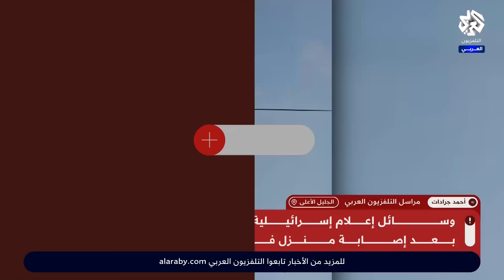مراسل التلفزيون العربي: صافرات الإنذار تدوي في مناطق واسعة بالجليل وأنباء عن جرحى بمستوطنة "يعارا"